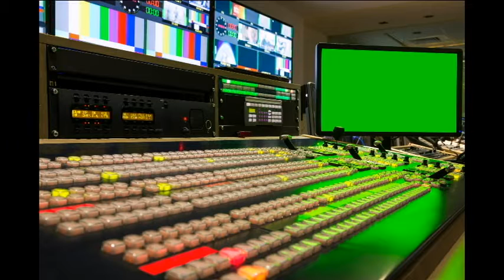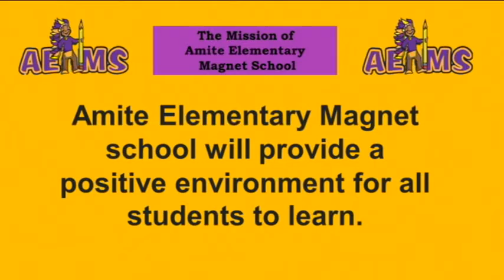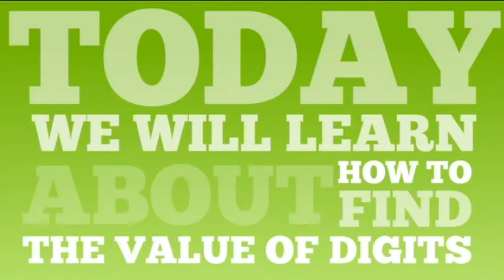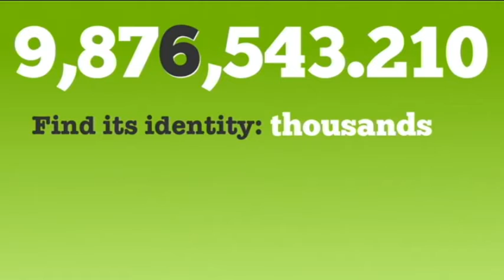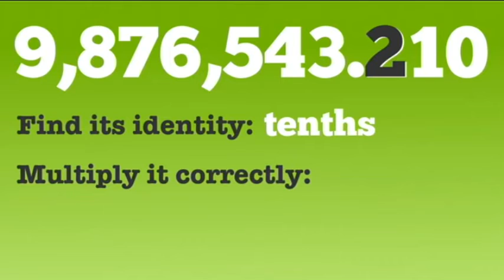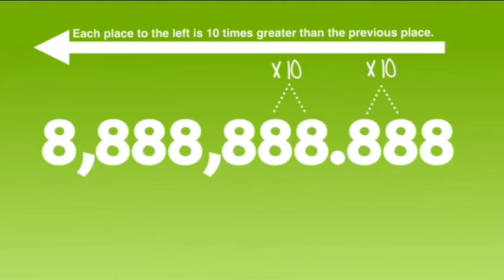AEMS Broadcast Show